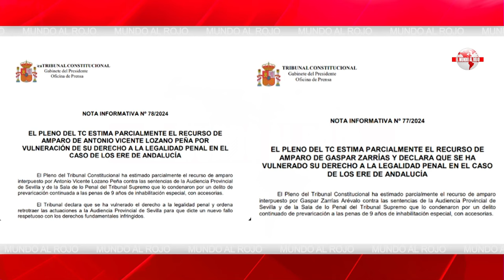🔴Jueces contrarios a la impunidad ERE: Griñán fue "pieza fundamental" en una ilegalidad sistémica🔴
En este video, los jueces revelan que Griñán fue una "pieza fundamental" en una ilegalidad sistémica en el caso ERE. ¡No te lo pierdas en Distrito TV!distritotv
🔴Conviértete en miembro de este canal para disfrutar de ventajas: